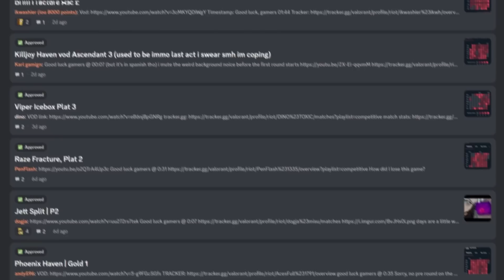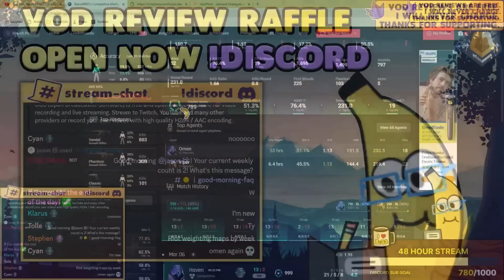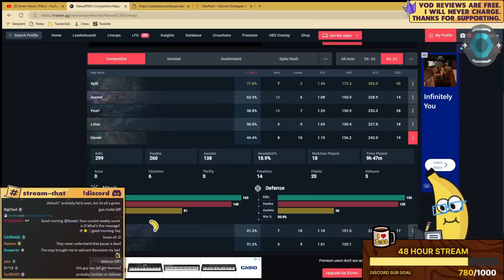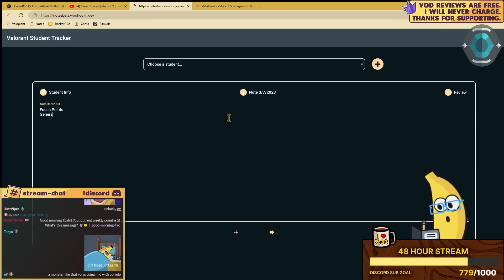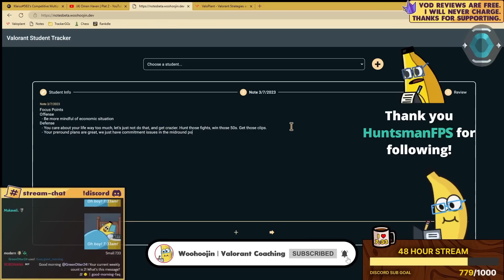​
CHAPTERS
0:00 INTRO
0:44 DISCORD
0:59 VOD
26:52 OUTRO